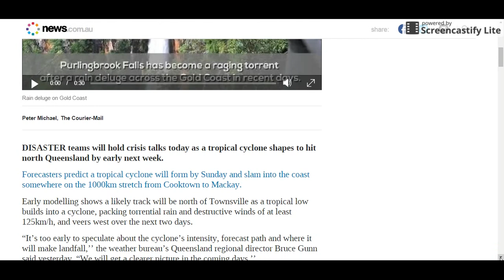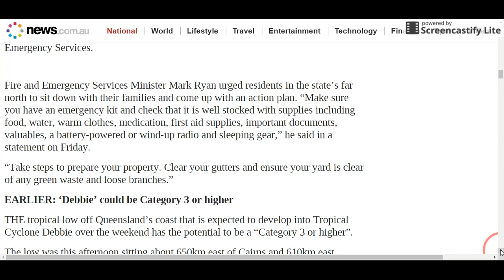SEVERE WEATHER ALERT: Cyclone Debbie Category 4 Forecast -25 March 2017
NERVOUS north Queenslanders are bracing amid predictions the state’s most powerful cyclone in two years will hit the coast near Townsville on Monday, packing destructive winds up to 224km/h.

The weather bureau had previously warned of a Category 3 system to make landfall on Monday afternoon, but late last night revised their forecast to a Category 4.

The tropical low, which is expected to develop into Cyclone Debbie on Saturday, was 600km east-northeast of Townsville about 11pm Friday. The cyclone is forecast to reach the coastline between Proserpine and Townsville about 10pm on Monday.

With Tropical Cyclone Debbie forecast to build into a Category 4 system, Premier Annastacia Palaszczuk will head a disaster meeting with weather experts, police and emergency officials today.

Communities from Cape Tribulation to Proserpine are on high alert, with reports of panic buying as residents brace for a “mini-Yasi” cyclone and up to 500mm of rain in parts.

Sitting 600km east of Innisfail last night, Cyclone Debbie is forecast to impact a stretch up to 300km long on Monday afternoon, with winds capable of ripping off roofs, tearing apart homes, cutting power and telecommunications, and delivering a tsunami-like storm surge.

It would be the strongest cyclone to hit the state since Category 5 Cyclone Marcia wrought devastation in central Queensland in February 2015, resulting in $544 million in insurance payouts.